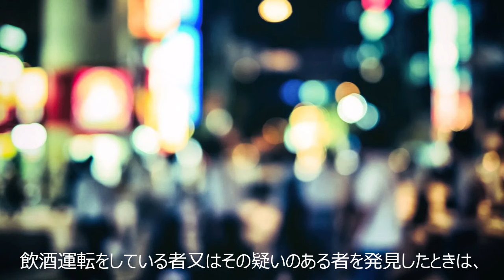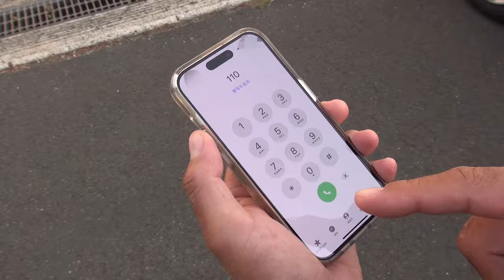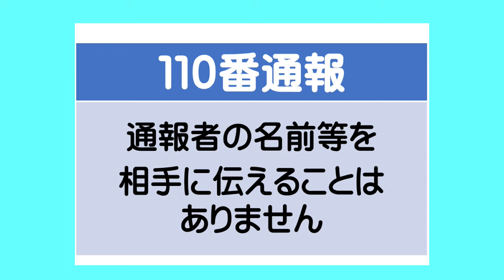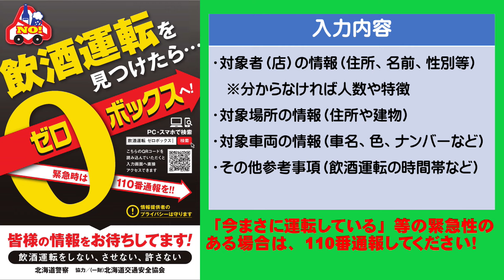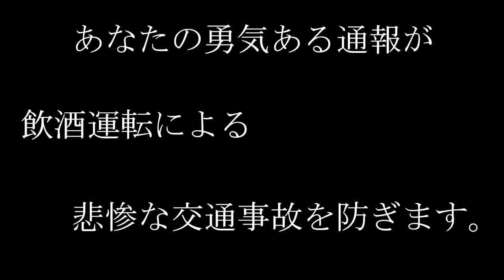飲酒運転は110番通報！（本編）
飲酒運転を見つけたら警察に通報することが努力義務となっています。
悲惨な飲酒運転による交通事故を未然に防止するため、飲酒運転かもと思ったら迷わず110番通報してください！